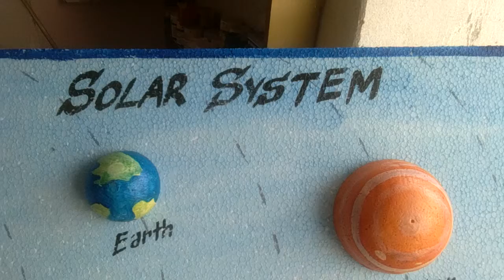A2Z Project and Model PALWAL Model of Solar system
Science project and model for 4th to 10th class